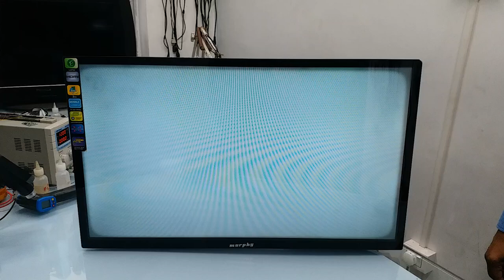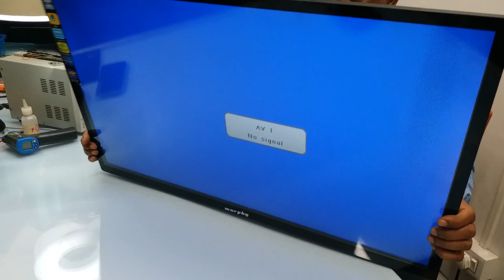LED TV 32" WHITE SCREEN HOW TO SOLVE THE PROBLEM (LANGUAGE ENGLISH)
LED TV 32" BOE COMPANY PANEL ,PROBLEM WHITE SCREEN ,HOW TO REPAIR ,PLEASE WATCH THE VIDEO, PRACTICALLY LIVE.